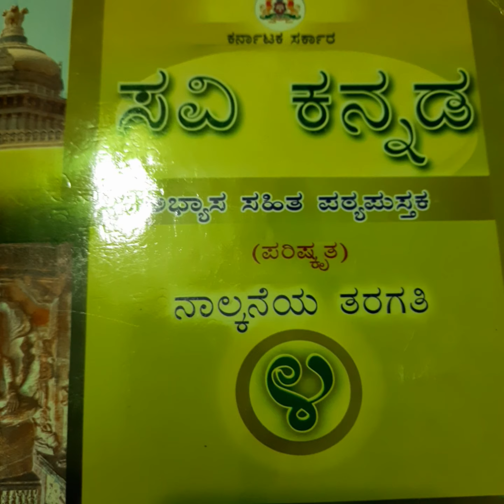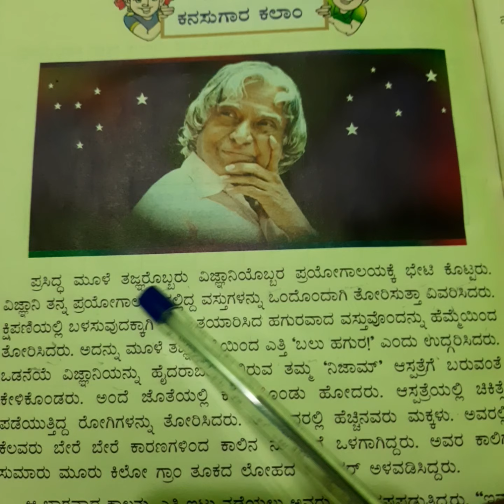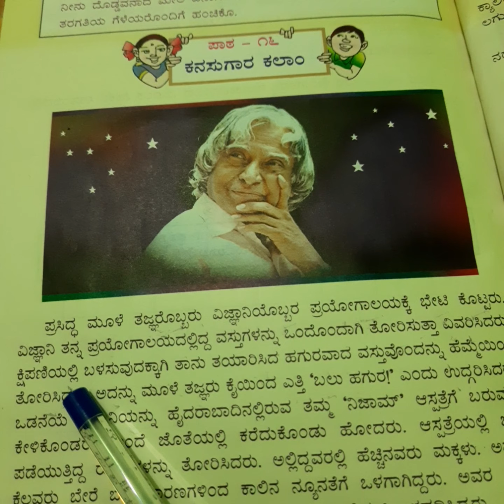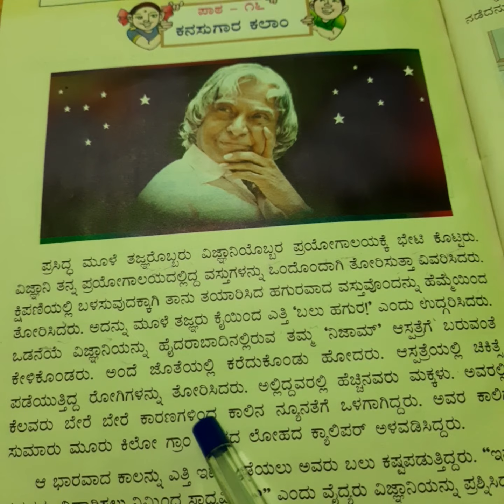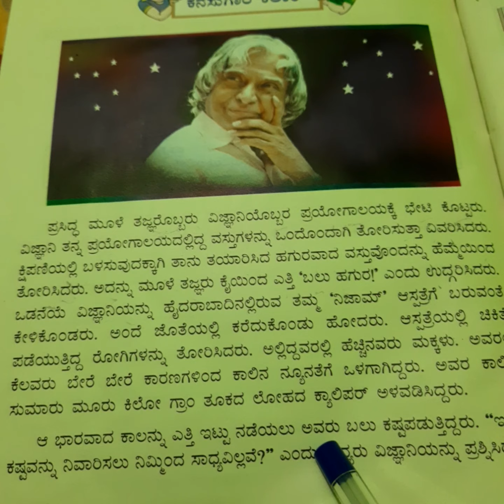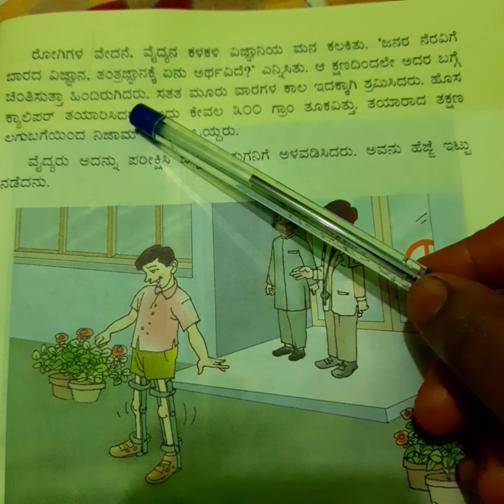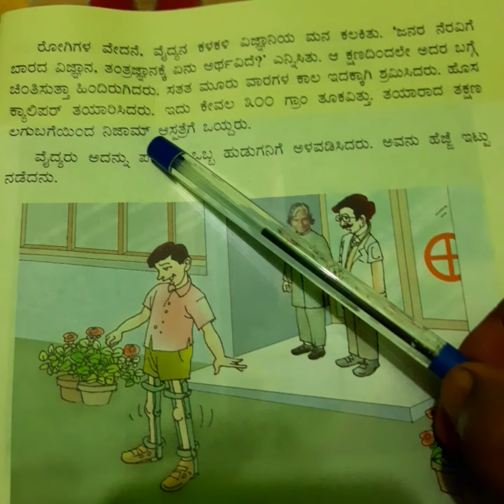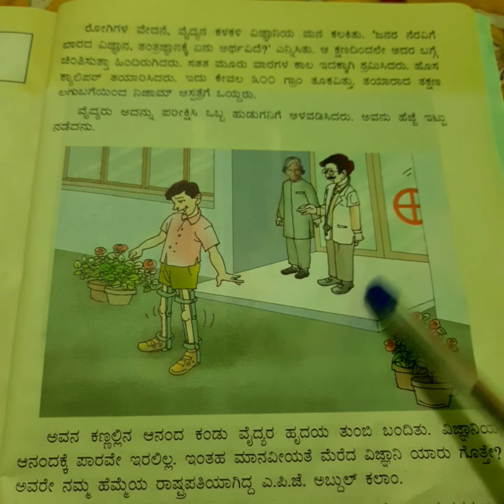Class- 4th, Sub- Kannada, Lesson- 16 Kanasugara Kalam part 1